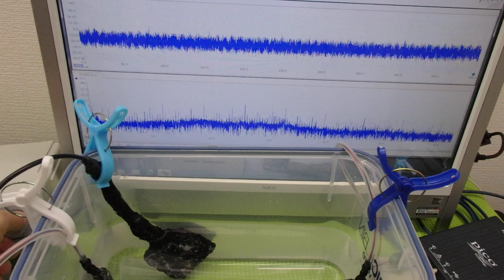オリジナル超音波プローブの「発振・制御」技術 ultrasonic-labo